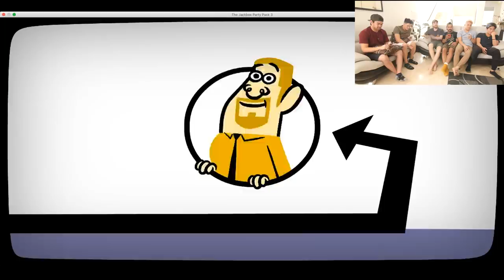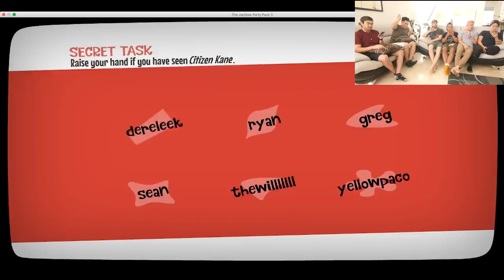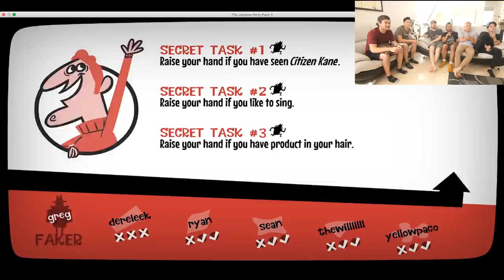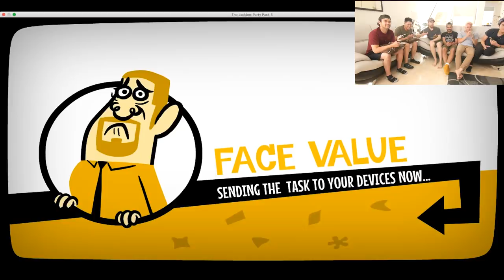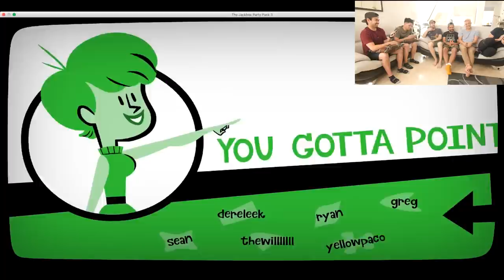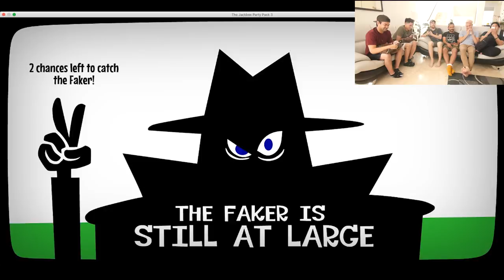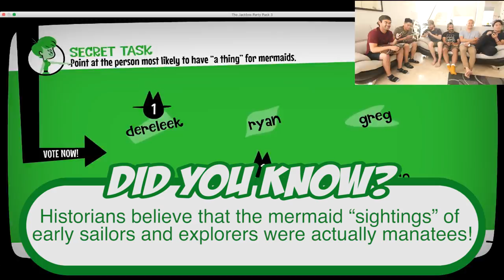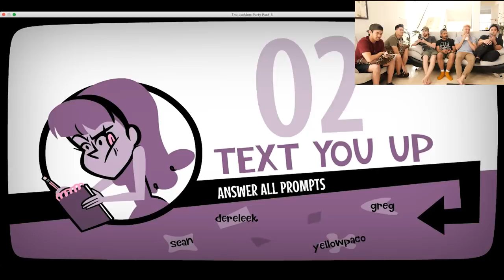RHPC Plays "Fakin' it"!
Recently found this lost video from months ago!  Let us know if there's any other group games you wanna see us try out!